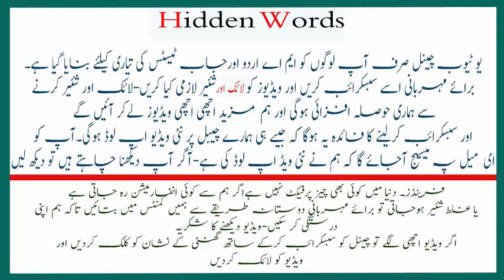MA Urdu part 2 past papers | ma urdu part 2 lectures | urdu sahafat past papers by hidden words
MA Urdu part 2 past papers | ma urdu part 2 lectures |urdu sahafat past papers review by hidden words
you all know that Urdu sahafat is also an important subject of ma Urdu passing it is also necessary for every student to get certificate.I hope topics covered in this video will help you a lot.
I have disused some previous papers of ma Urdu part 2 and also suggested some topics for preparation of ma Urdu part 2.

f you like this video please do not for get to SUBSCRIBE our you tube channel and hit bell icon to get notification of latest uploaded video on our you tube channel.Also Like and share video with your friends if find it rather helpful in preparation of ma Urdu.
some important links are also given below for your help.
YOUTUBE CHANNEL PAGE ON FACEBOOK :
YOUTUBE MA URDU PAGE ON FACEBOOK